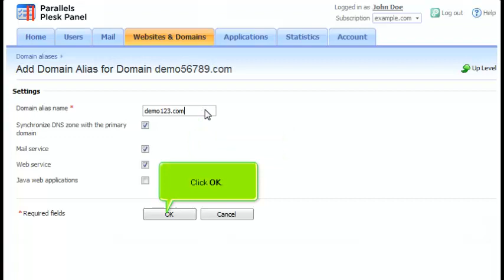How to create Domain Aliases in Plesk 10